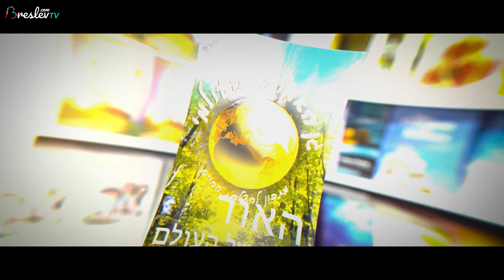הרב שלום ארוש - מה אתה עושה בשביל הבורא?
שיעורו השבועי של הרב שלום ארוש בירושלים פרשת ראה.